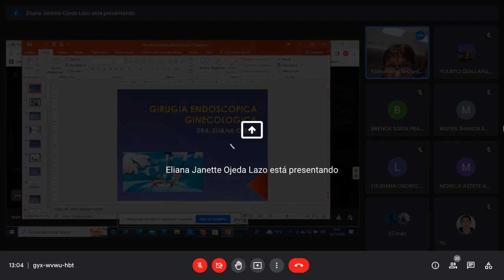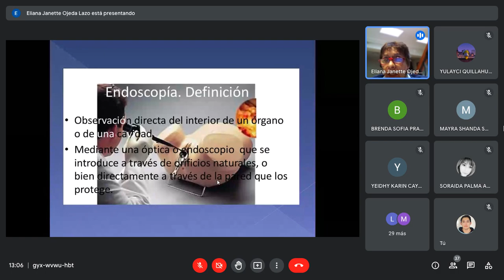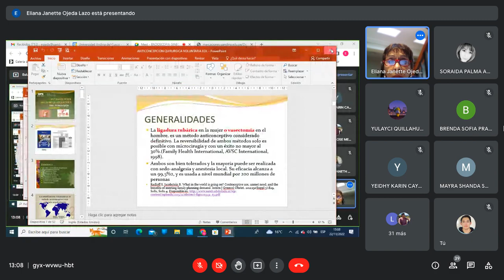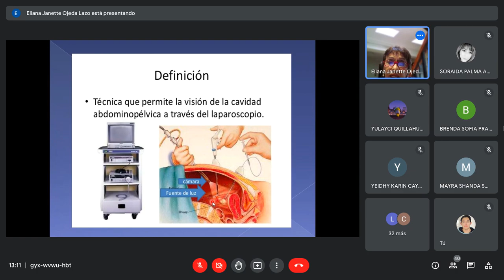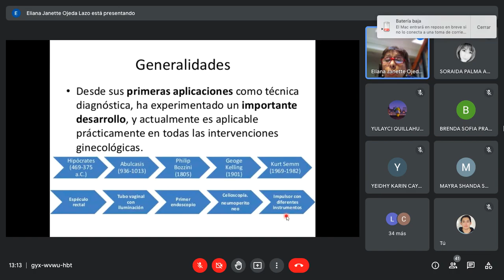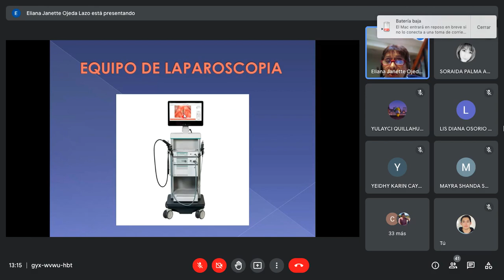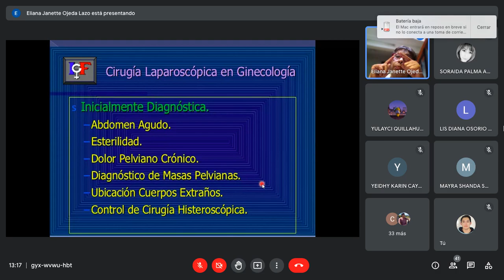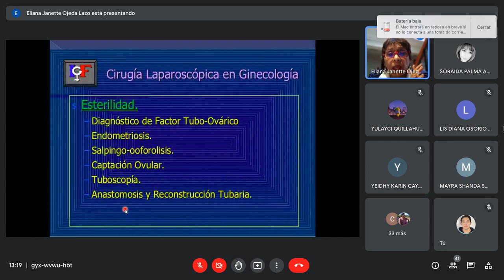3 6 GINECO ENDOSCOPIA GINECOLOGICA